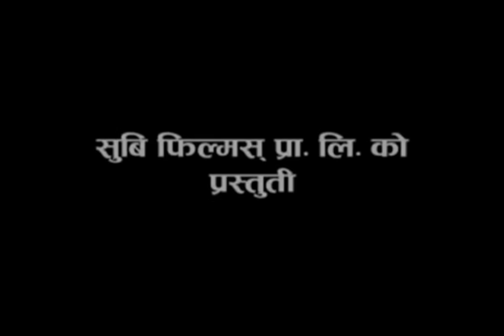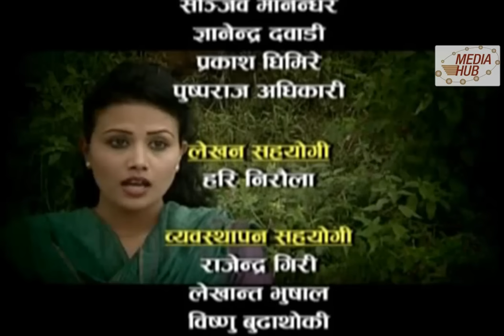Bhadragol - Bhadragol, 15 August 2014, Full Episode 43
Copyright @ Ramsar Media Pvt. Ltd. All Exclusive copyright of these videos are with Ram Saraswoti (RamSar) Media Pvt. Ltd. Bhadragol is a nepali Tv serial broadcasting every Friday on Nepal Television. It is one of the most viewed television programs in Nepal. The show is produced by Subash Karki under the banner of Subi Films Pvt.